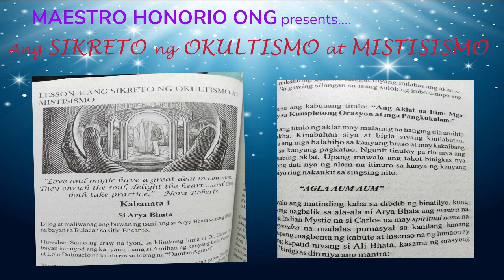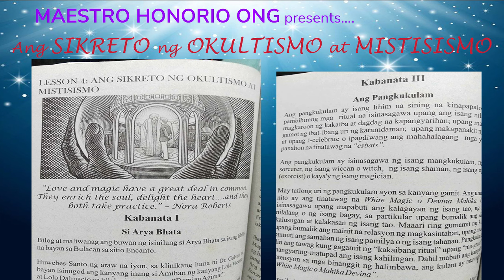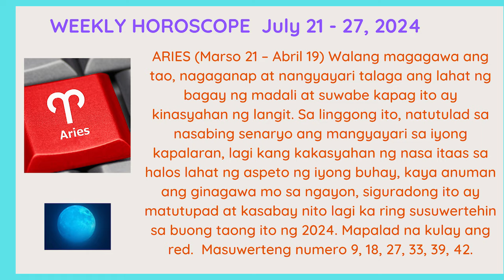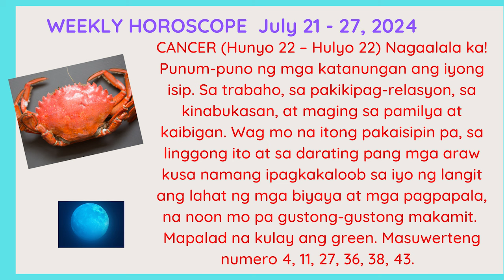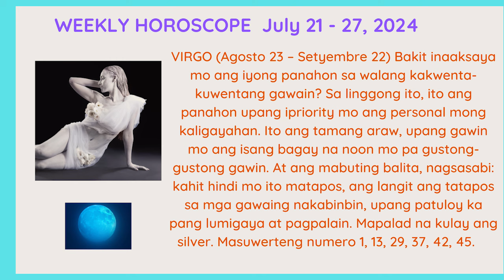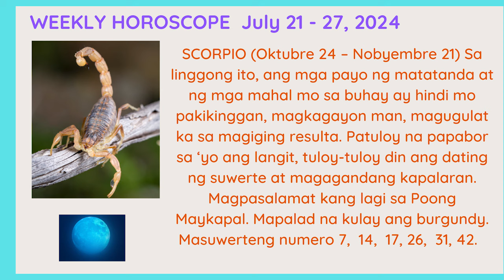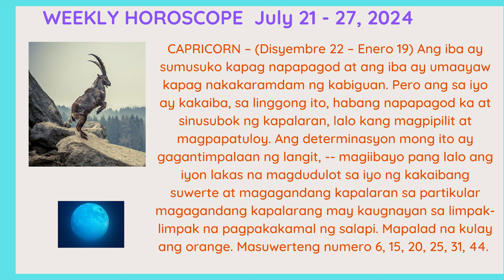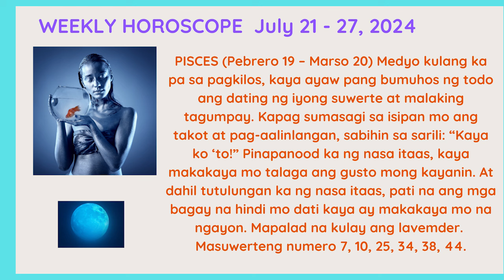WEEKLYHOROSCOPE JULY 21 -27, 2024 pampswertenghadog ngayon tagulan Sikreto ng Okultismo ika-13Labas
BUMUBUHOS NA ANG ULAN AT TILA MAY PAPARATING NA BAGYO  LAGI PO TAYONG MAG INGAT AT MAGDASAL  ANO KAYA ANG MAGIGING KAPALARAN NG 12 ZODIAC SIGNS ARIES HANGGANG PISCES?

NOOD NA: WEEKLY HOROSCOPE   JULY 21 to 27, 2024 ✓
Nood na sa:  "Two-In-One" ang ating offer na ito: Nakapanood ka na ng libreng Weekly Horoscope, mababasa mo pa ang Lesson 4, sa Ang Sikreto ng Okultismo at Mistisismo, hango sa mga aklat ni Maestro Honorio Ong...

Isang Serialized Novel tungkol sa isang bata na naghahangad na matuto ng Okultismo.

Ika-13 Labas

Ang Kayamanan ni Haring Solomon

Ang gintong dumarating kay Solomon taun-taon ay umaabot sa dalawampu’t limang tonelada. Hindi pa kabilang dito ang nasisingil sa aduwana, ang tinutubo sa pangangalakal sa labas ng bansa at ang buwis na galing sa mga hari ng Arabia at sa mga gobernador ng mga lalawigan. (1 Hari 10: 14-15).
Nagpagawa ang Haring Solomon ng 200 malalaking kalasag na may kalupkop naginto. Umabot sa labinlimang librang ginto ang nagamit na pagkalupkop sa bawat isa. Nagpagawa pa siya ng 300 maliliit na kalasag na may kalupkop ding ginto. Halos apat na librang ginto ang nagamit sa pagkalupkop sa bawat isa.  (1 Hari 10: 16-17).
Nagpagawa rin siya ng isang tronong garing (ivory) na may mga adornong ginto. Balot din ng ginto ang anim na baitang na paakyat sa trono at ang tuntungan dito. (2 Cronica 9:17-18. TPV). Kailanman’y wala pang ginawang trono na tulad nito sa alinmang kaharian. (1Hari 10:20).
Gintong lahat ang mga inuman ng Haring Solomon at gayon din ang mga kasangkapan sa bulwagang tinatawag na Gubat ng Libano. Walang kagamitang pilak dahil sa di gaanong pinapahalagahan ito noong panahon ni Solomon. (1 Hari 10:21)
May mga barko siya sa karagatan, kasama ng mga barko ni Hiram, at tuwing ikatlong taon ay dumadating ang mga barkong ito, kargado ng ginto, pilak, garing, mga unggoy at pabo real. (1 Hari 10:22).
At ng dumalaw kay Solomon si Reyna Seba, ang hari’y binigyan niya ng halos limang toneladang ginto, at napakaraming pabango at batong hiyas. Kailaman’y hindi matutumbasan sa dami ang pabangong iyon na bigay ng reyna ng Seba kay Haring Solomon. (I Hari 10:10).
Kung sa karunungan at kayamanan, walang haring dadaig kay Haring Solomon. Kaya nga’t pinagsasadya siya ng mga hari buhat sa ibat-ibang  panig ng daigdig upang makinig sa karunungang kaloob sa kanya ng Diyos. Bawat isa’y may dalang regalo – mga sisidlang ginto at pilak, mga damit at mga sandata, mga pabango, mga kabayo at mola. At patuloy ito sa loob ng maraming taon. (2 Cronica 9:22-24)

Sa Jerusalem ang pilak ay naging parang bato sa dami, at ang cedro’y naging kasindami ng sikomoro sa kapatagan. (I Hari 10:27).

Nasa ilalim ng kapangyarihan ni Solomon ang lahat ng kaharian mula sa Ilog Eufrates hanggang sa lupain ng mga Filisteo at hangganan ng Egipto. Bumubuwis sila at naglilingkod sa kanya habang siya’y nabubuhay. (1 Hari 4:21).
Sakop niya ang lahat ng lupain sa kanluran ng Ilog Eufrates buhat sa Tifsa hanggang Gaza at panginoon siya ng lahat ng hari sa kanluran ng ilog. Kaya’t walang gumagambala sa kanyang kaharian. Habang nabubuhay si Solomon ay matiwasay ang buong Juda at Israel. Mula sa Dan hanggang sa Beer-seba bawat angkan ay may sariling punong ubas at punong igos. (1 Hari 4:24-25).

Walang kapantay ang katalinuhan at pagkaunawang ipinagkaloob ni Yahweh kay Solomon. Walang kaparis ang kanyang karunungan. Anupa’t ang karunungan niya’y higit sa karunungan ng lahat ng taga-silangan at ng buong Egipto. Mas marunong siya kaysa sinumang tao. (1 Hari 4: 29-31).

Nakapagpapaliwanag siya tungkol sa lahat ng uri ng halaman: mula sa cedro at Libano hanggang sa isopong tumutubo sa pader; tungkol sa mga hayop na lumalakad o gumagapang sa lupa; tungkol sa mga ibon at mga isda. Lahat ng lahi ng tao’y nagpupunta sa kanya upang siya’y mapakinggan. Tumatanggap siya ng mga alaala buhat sa lahat ng hari sa lupa na nakabalita tungkol sa kanyang karunungan. (1 Hari 4:33-34).
Kilala rin si Solomon na Bumibigkas ng tatlong libong salawikain (3,000 provers), kumatha ng isang libo’t limang mga awit (1,005 songs), (I Hari 4: 32). At mayroon din siyang 700 na asawa mula sa lipi ng mga hari at ang kanya namang mga asawang alipin ay 300 (700 wives and 300 concubines), (I Hari 11:3).
Noong panahon ni Haring Solomon di na mabilang ang dami ng mga mamamayan sa Juda at Israel – para nang buhangin sa karagatan. Sagana sila sa pagkain at inumin at namumuhay sila nang maligaya. (1 Hari 4:20).

Itutuloy….
ANG Dalawang FB account ni Maestro Honorio Ong na pwede nyo siyang kontakin para "life coach" or sa pribadong pag-aanalisa ng inyong kapalaran: Ang "kayo lang ni Maestro" o "private basa" at private reading" ng kapalaran ay pwedeng-pwede: